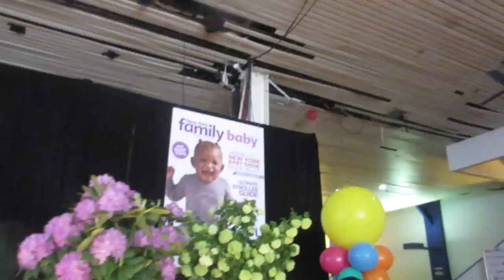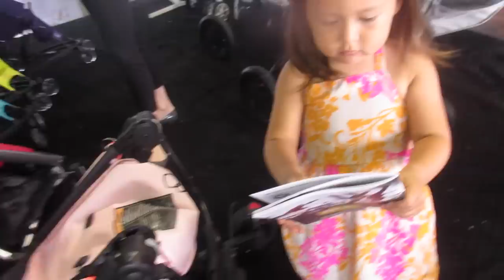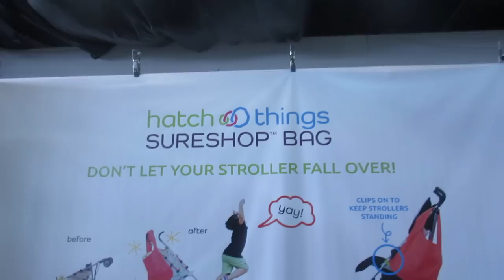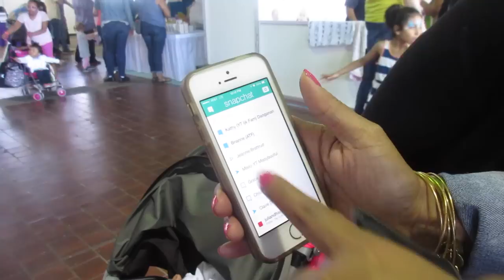Ice Cream Sunday + NY Baby Show (5.17.15 - DAY 517) DAILY VLOG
Fun day at NYBabyShow + learning about Snapchat + ice cream Sunday +park + watching Nemo